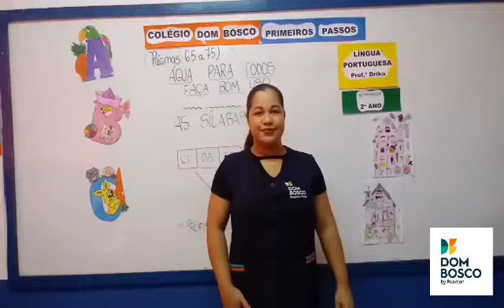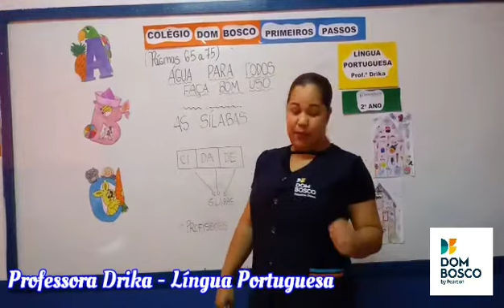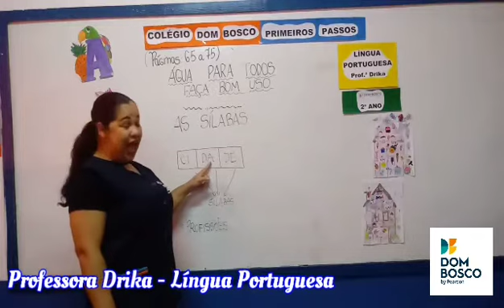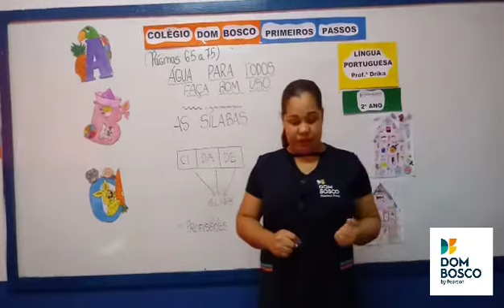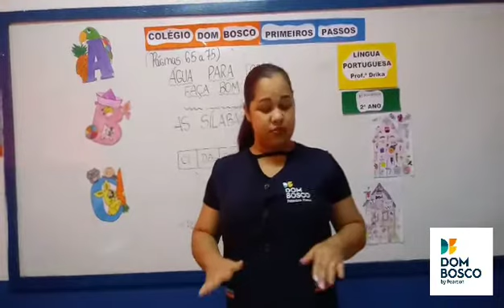2° Ano - Língua Portuguesa - 12/04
Professora Drika